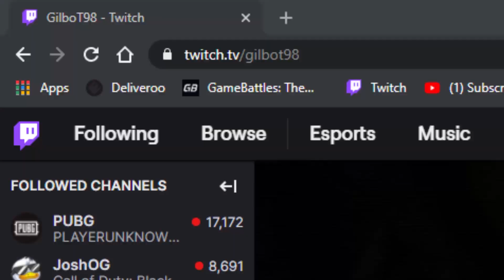ENGLISH GUY REACTS TO FRENCH DRILL/RAP!!! | GAZO - Tchin 2x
Copyright, Designs and Patents Act 1988 s30

Criticism or review - allows the use of short extracts or quotations for the purposes of critique and review. Use must be genuinely for this purpose and not for illustrative or enhancement purposes.
Quotation - allows the use of quotations for purposes other than criticism and review. The length of a quote should not be more than is needed for the specific purpose of use.
Both permit the use of limited extracts of any type of copyright work provided the work has been made available to the public e.g. published. The amount you can use is subject to a fair dealing test and you must acknowledge the source.